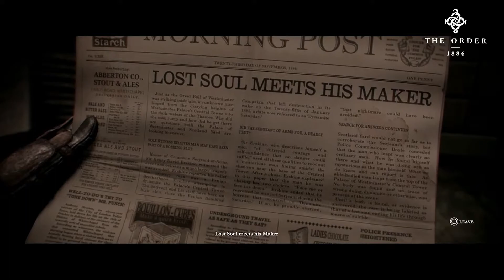[PS4] The Order: 1886 Gameplay Part 4